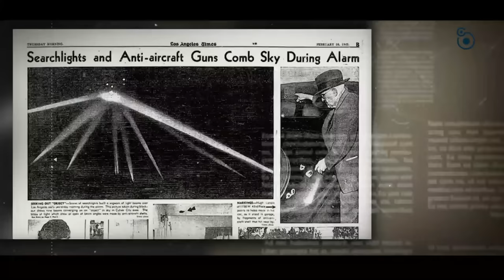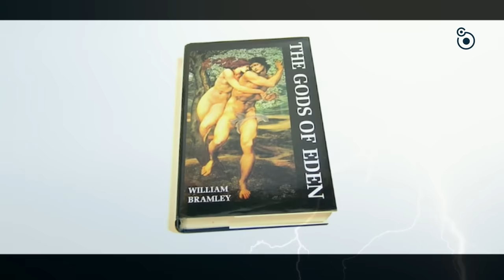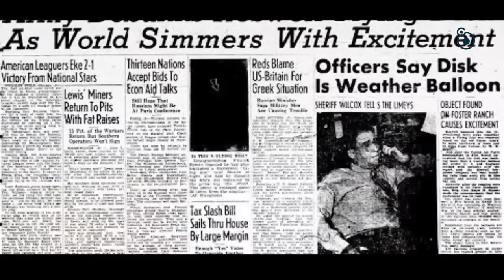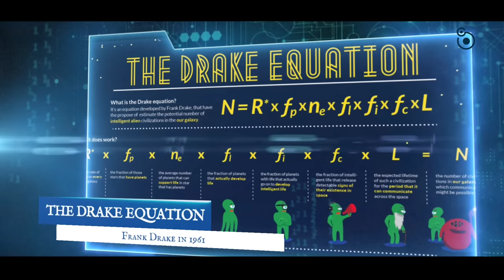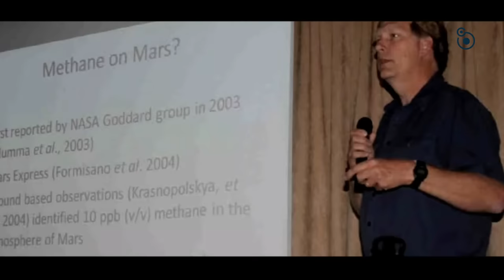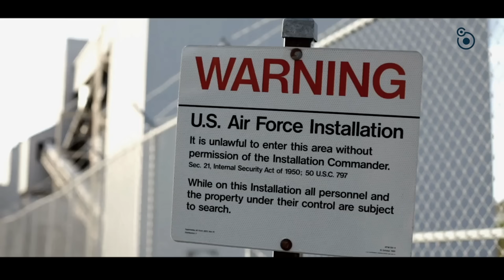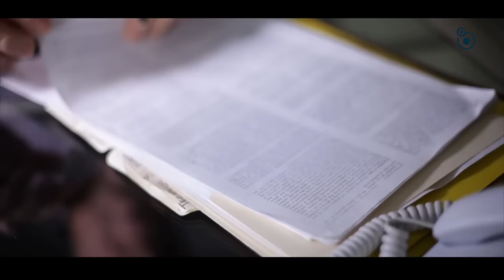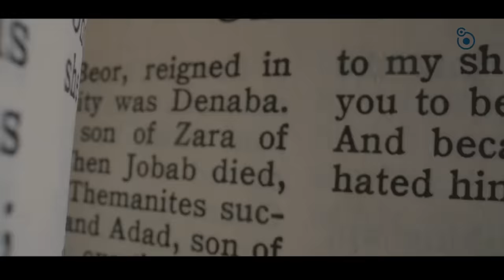क्या वो वापस आयेंगे ? The Return ? Ancient Aliens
S01E05

From The  : "There is evidence that suggests we experienced 20th century alien contact. In 1942, the Battle of Los Angeles involved the US military and Air Defense allegedly fighting a UFO. WWII Allied Air Force planes were buzzed by balls of light that some think could have been extraterrestrial. And the alleged crash of a flying saucer in Roswell, New Mexico in 1947 propelled the world into the age of UFOs. For decades, some people have been searching for the sounds of extraterrestrial intelligence, while others have been sending messages out into deep space. What would happen if aliens answered... or came calling? What protocols exist to determine who would speak on behalf of mankind, and how might we communicate? What happens if they return? Some believe they already have